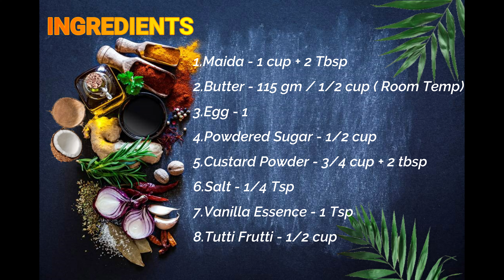Custard Powder Cookies | Christmas Special | Christmas series 2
This video shows how to make melt in mouth Custard Powder Cookies. Easy to make cookies for christmas.

Ingredients

1.Maida - 1 cup + 2 Tbsp
2.Butter - 115 gm / 1/2 cup ( Room Temp)
3.Egg - 1
4.Powdered Sugar - 1/2 cup
5.Custard Powder - 3/4 cup + 2 tbsp
6.Salt - 1/4 Tsp
7.Vanilla Essence - 1 Tsp
8.Tutti Frutti - 1/2 cup

Please leave your valuable comments and feedback about this recipe.